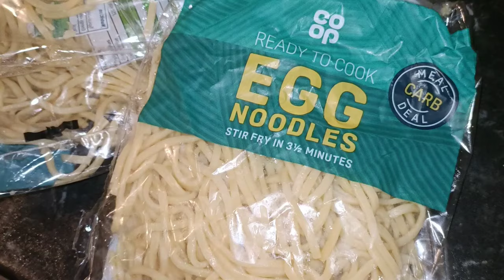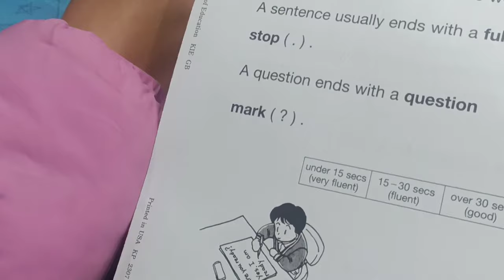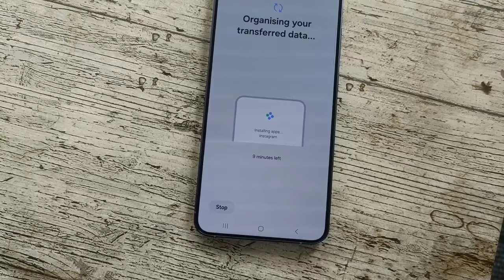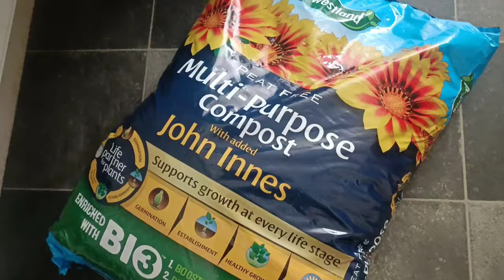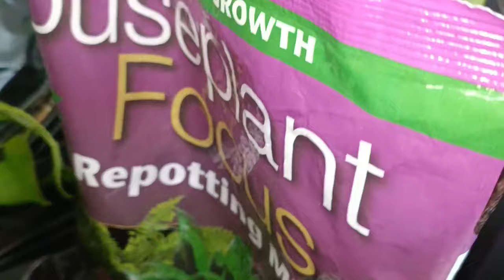Zindagi Main Sub Asaani say nahi Milla Mahanat and Saber Kiya ||Birthday a Rahi hay🤣@aleena.b01